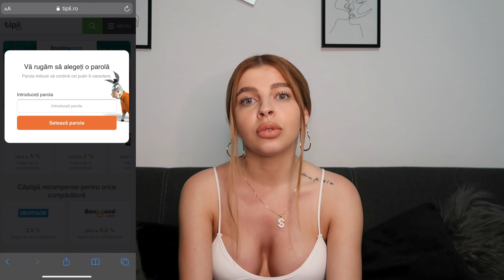MI-AM CUMPARAT PRODUSE DE BRAND DIN SECOND HAND | PRETURI DE NECREZUT